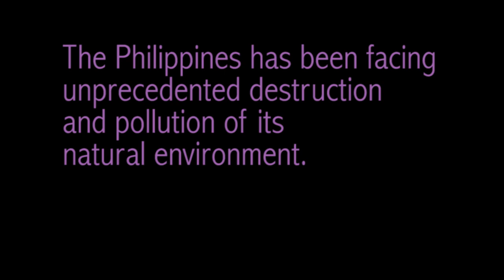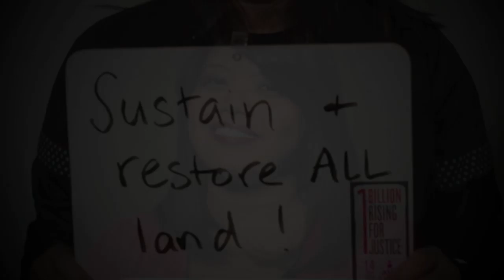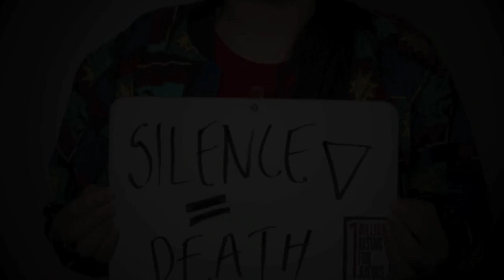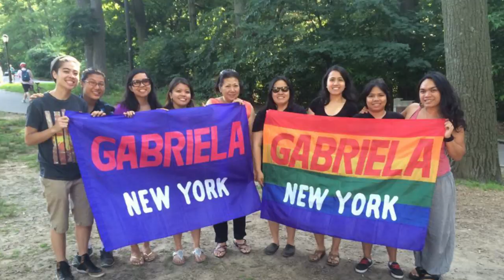Sung by Penny Louis "Sulong, GABRIELA"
The band endorses the actions for the campaign Ecological Justice for the Philippines and the People's Climate March happening in September 2014.

The placard photos are from One Billion Rising (February 2014) and the International Assembly for Migrants and Refugees (IAMR4).  The landscape photos are from the most recent exposure trips where GABRIELA sends their members to the Philippines to deepen their understand of the true conditions there. They see firsthand community organizing, meeting with farmers, peasants, indigenous people, factory workers and women organizers of GABRIELA Philippines.

Pauline and May of Penny Louis are members of GABRIELA New York a mass-based women's organization serving New York City and its surrounding areas. GABRIELA-NY connects the Filipino diaspora to the women's struggle in the Philippines. They are women of Philippine descent, including those who are migrants, immigrants and US-born. Recognizing Filipino women of mixed heritage and adoptees. GABRIELA New York is a LGBTQ-(Lesbian, Gay, Bisexual, Transgender, and Queer/Questioning) friendly organization that is inclusive of transgender people of Philippine descent.